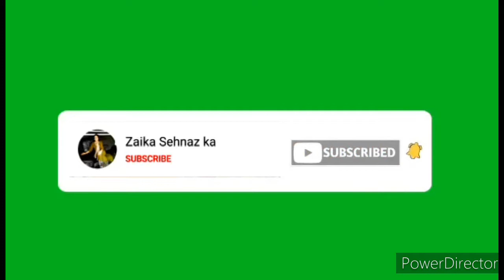Veg fried rice /Restaurant style veg fried rice /रेस्टुरेंट वाली वेग फ्राइड राइस अब घर पर बनाएं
Good food is good mood

zaikasehnazka